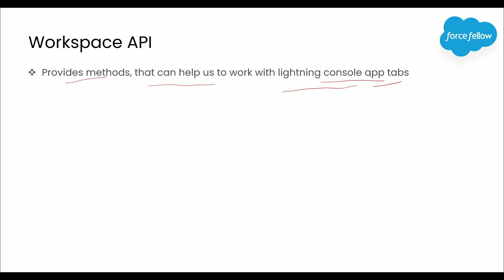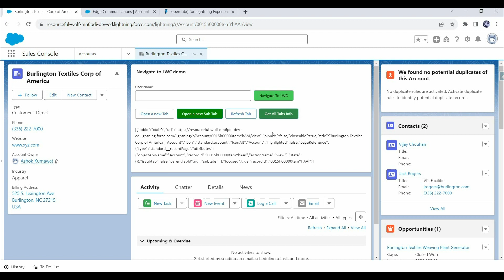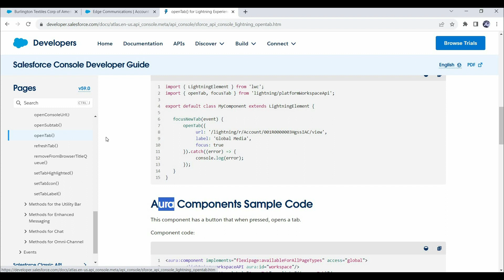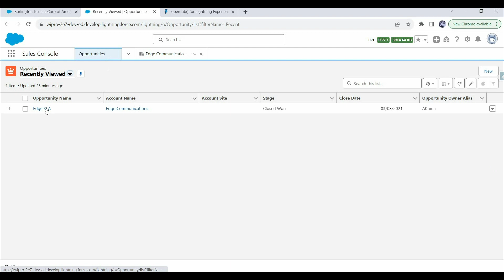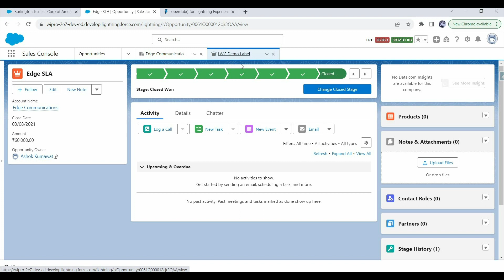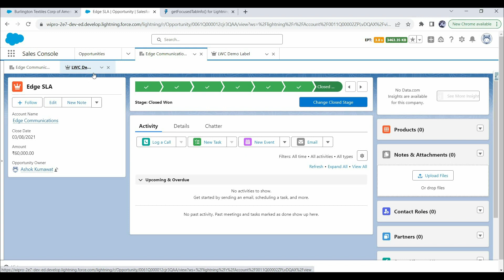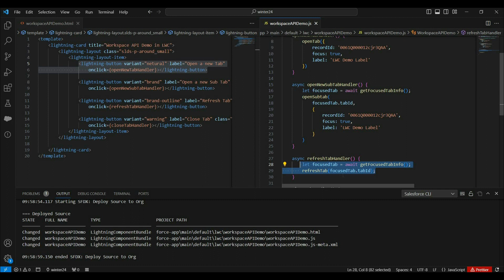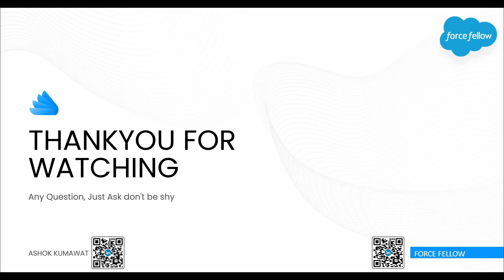Work with console Tabs in LWC | Workspace API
In this video, we will see how we can work with lightning console app tabs using workspace api in lwc and how to open LWC component as tab or subtab.
Also this video covers how you can use workspace API's to perform basic tab operations from LWC component without using Aura Wrapper.
This video covers below workspace API features -

Open a new tab
Open a new sub tab
Close a tab
Refresh a tab